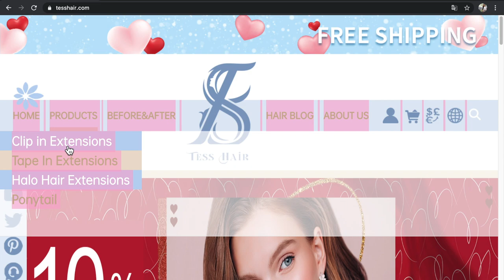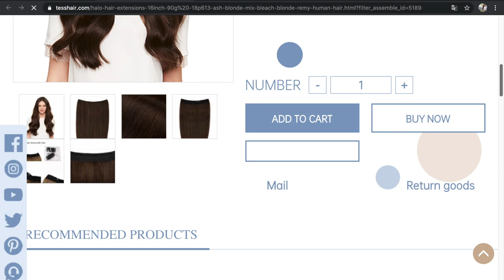Extensiones de Cabello Natural/Dónde Comprar?